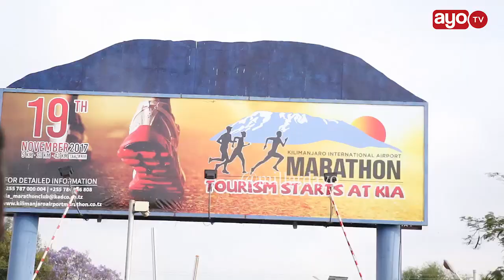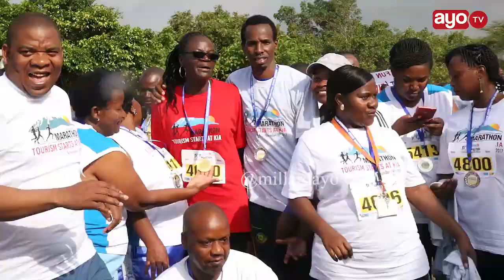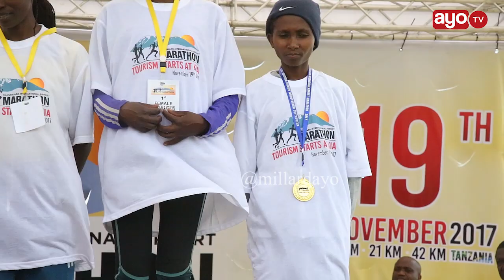“Lazima tufanye mambo sheria inavyotaka, nimesikitishwa” -Dr Tulia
Naibu Spika Dr Tulia alikuwa kwenye mkoa wa Kilimanjaro kwenye mashindano ya riadha yaliyopewa jina la “Kilimanjaro International Airport Marathon” ambapo washindi mbalimbali walijinyakulia zawadi ikiwemo pesa taslimu.

Katika hotuba yake Dr Tulia alionesha kutofurahishwa na baadhi ya matukio yaliyojitokeza katika mashindano hayo na kusema…